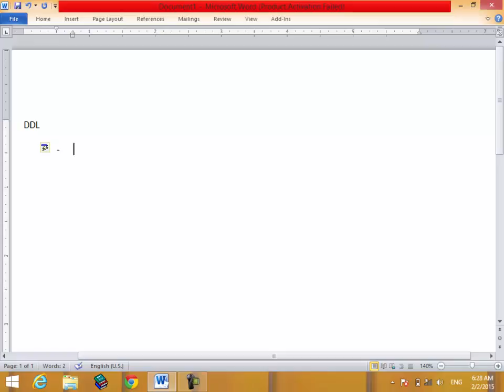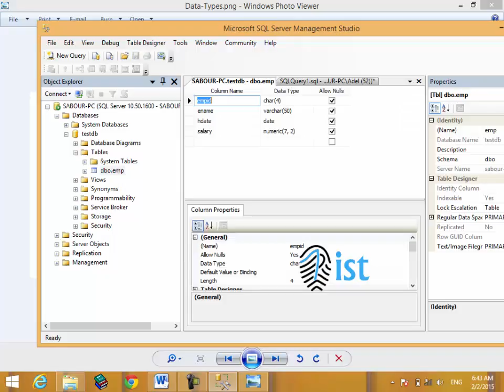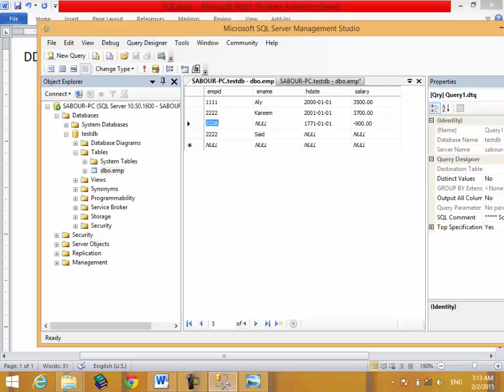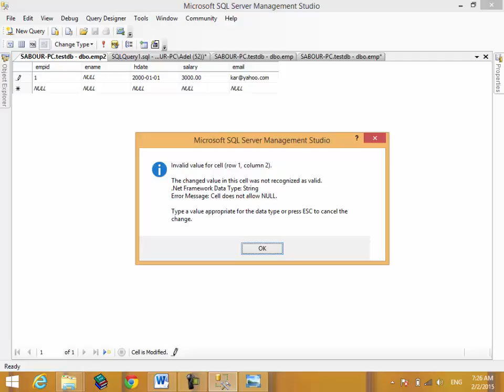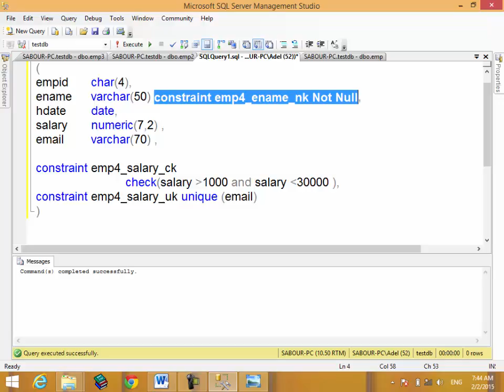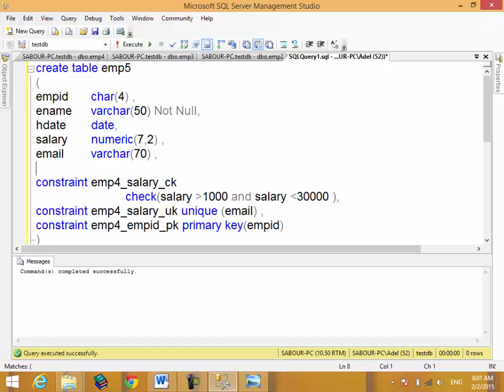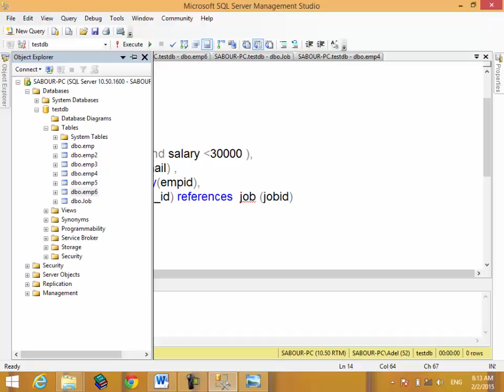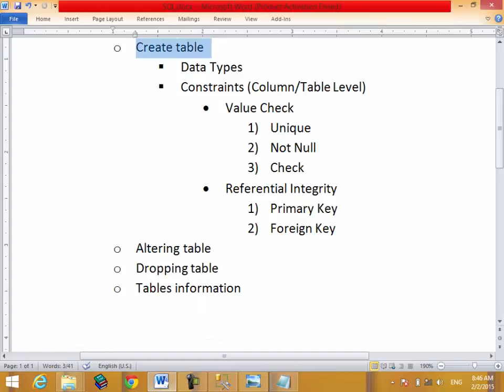3 MTA 98 364 DDL Tables DataTypes Constraints Cascade